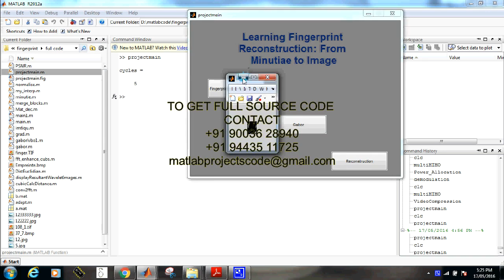Learning Fingerprint Reconstruction: From Minuatiae to Image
Learning Fingerprint Reconstruction: From Minutiae to Image

Matlab code for Learning Fingerprint Reconstruction: From Minutiae to Image

The content of the project:
1. IEEE standard reference paper
2. PowerPoint presentation
3. Screenshots
4. Software
5. Source code
6. Videos
7. ReadMe document to guide.

ABSTRACT:
The set of minutia points is considered to be the most distinctive feature for fingerprint representation and is widely used in fingerprint matching. It was believed that the minutiae set does not contain sufficient information to reconstruct the original fingerprint image from which minutiae were extracted. However, recent studies have shown that it is indeed possible to reconstruct fingerprint images from their minutiae representations. Reconstruction techniques demonstrate the need for securing fingerprint templates, improving the template interoperability, and improving fingerprint synthesis. But, there is still a large gap between the matching performance obtained from original fingerprint images and their corresponding reconstructed fingerprint images. In this paper, the prior knowledge about fingerprint ridge structures is encoded in terms of orientation patch and continuous phase patch dictionaries to improve the fingerprint reconstruction. The orientation patch dictionary is used to reconstruct the orientation field from minutiae, while the continuous phase patch dictionary is used to reconstruct the ridge pattern. Experimental results on three public domain databases (FVC2002 DB1_A, FVC2002 DB2_A, and NIST SD4) demonstrate that the proposed reconstruction algorithm outperforms the state-of-the-art reconstruction algorithms in terms of both: 1) spurious minutiae and 2) matching performance with respect to type-I attack (matching the reconstructed fingerprint against the same impression from which minutiae set was extracted) and type-II attack (matching the reconstructed fingerprint against a different impression of the same finger).